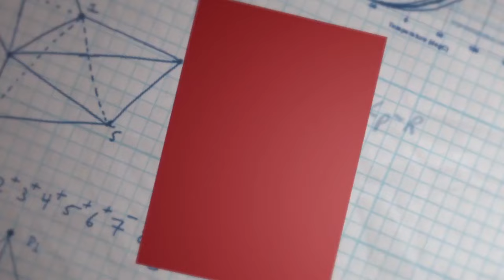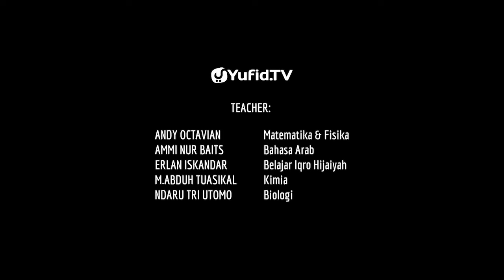Doa di saat Lupa Membaca Doa Mau Makan - Kak Erlan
Adik-adik, pernah tidak kalian lupa membaca doa sebelum makan?
Lalu apa doanya?

Simak yuk di video berikut!